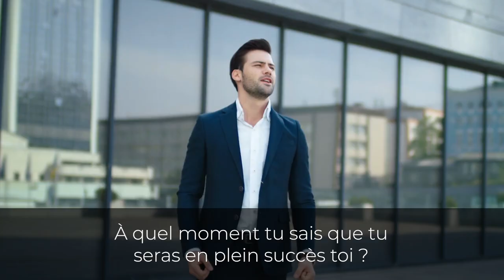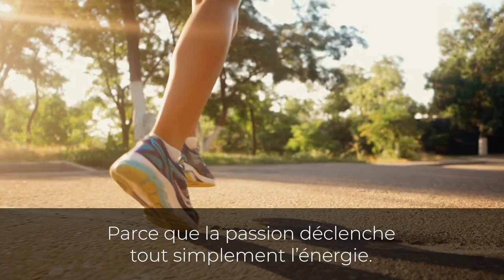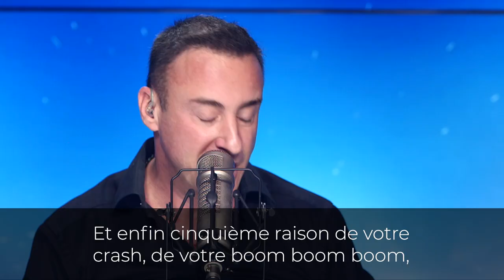5 astuces pour éviter le crash I Franck Nicolas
Même les personnes les plus prospères au monde n'ont pas réussi à un moment donné, lorsque l'échec a élevé sa tête laide et les a renversés. La piqûre de l'échec peut persister pendant un certain temps, plus longtemps que vous ne l'imaginez. Vous l'avez probablement ressenti aussi.

Pourquoi certaines personnes échouent et d'autres réussissent ?

Découvrez 5 astuces pour éviter le crash dans votre vie personnelle ou professionnelle.
Devenez Plus, Devenez Vous: Programme GRATUIT de 10 semaines pour affronter le blues de l’hiver et l’incertitude de ce nouveau monde
WEEK-END SPARK VIRTUEL
Ce programme de leadership a été créé pour vous aider à utiliser pleinement vos talents et à dépasser vos obstacles intérieurs. Apprenez les meilleures stratégies pour enrichir votre vie et vos affaires